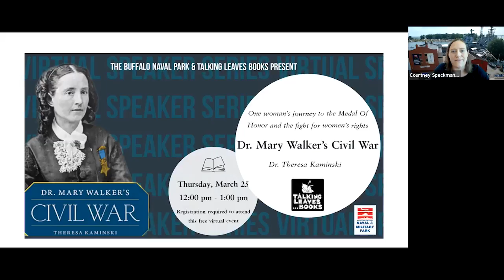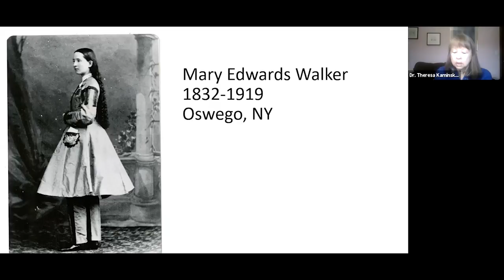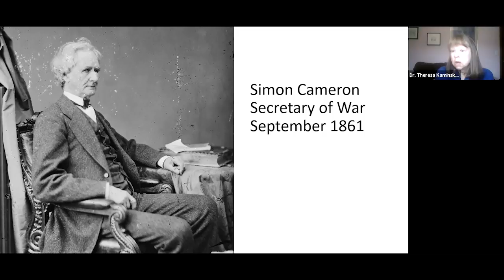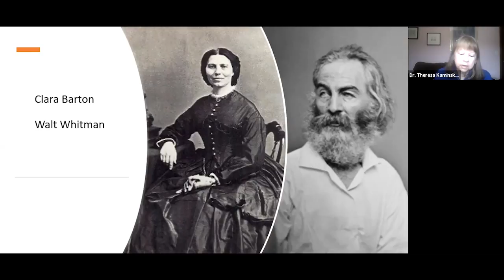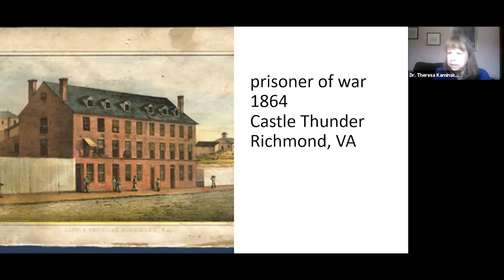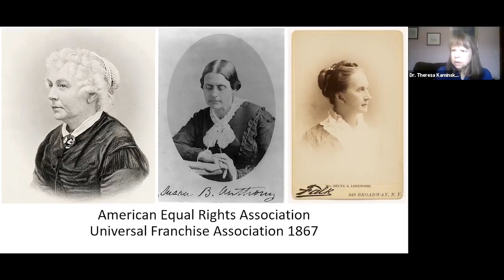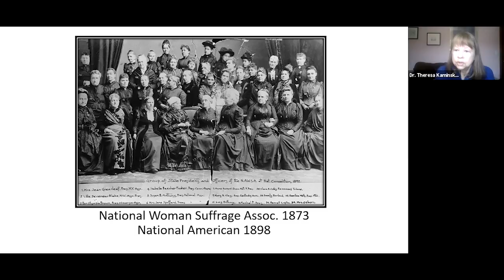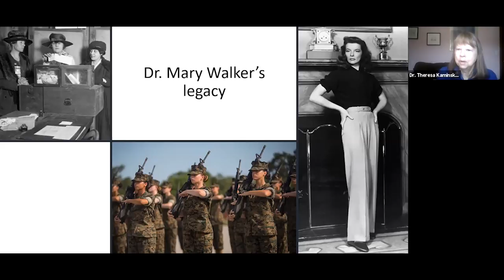Virtual Speaker Series: Dr. Mary Walker's Civil War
On March 25, National Medal of Honor Day, the Buffalo Naval Park hosted a virtual lunchtime talk about Dr. Mary Walker. Born in Oswego, NY in 1832, Walker overcame many social and political obstacles to become a physician during the Civil War, and is the only woman to receive the Medal of Honor. Dr. Theresa Kaminski joined us to discuss her book, “Dr. Mary Walker’s Civil War: One Woman’s Journey to the Medal of Honor and the Fight for Women’s Rights.”